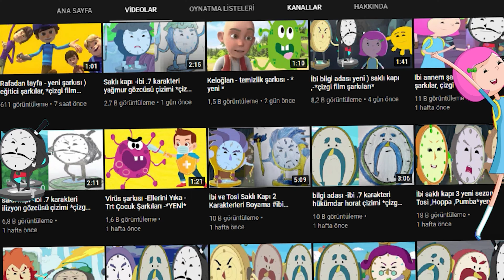İbi şarkısı ibivetosi - Tosi, Hoppa, Pumba - *yeni* Saklıkapı 8.sezon Final